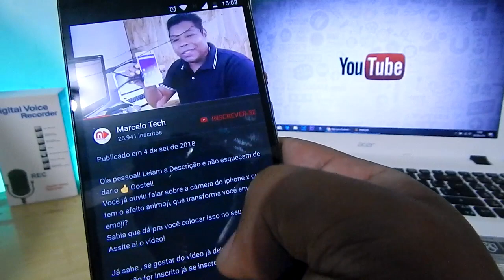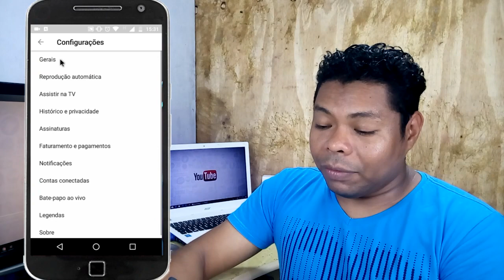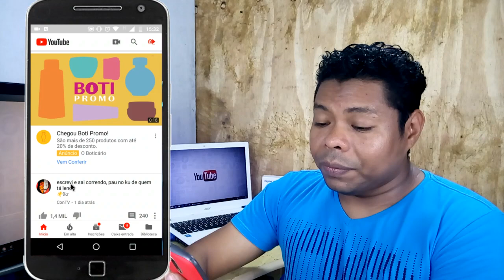YOUTUBE BLACK PARA ANDROID - Como ativar o modo escuro do app youtube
Ola pessoal! Leiam a Descrição e não esqueçam de dar o 👍 Gostei! Já sabe , se gostar do vídeo já deixa o seu Gostei e se não for inscrito já se inscreve ai pra ajudar a gente!!!

Estou vendo muitas youtubers fazendo vídeo sobre o novo tema escuro do youtube para android. Mais e você já atualizou o seu?
Neste vídeo mostro como mudar as configurações do seu app do youtube para o tema escuro e também caso não tenha aparecido a opção de atualizar no seu smartphone, baixe através do link aqui em baixo.

Fui.

Ganhe 💲 CriptoMoedas💲 de boa.,..

📹Câmera: Nikon Coolpix L820
🎤Áudio: Digital Voice Recorder T60